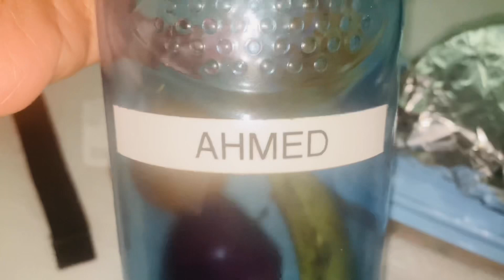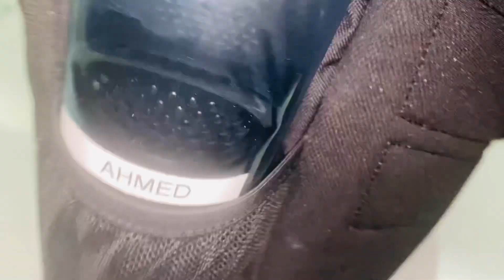দীর্ঘ ৯ বছর পর সরকারী ছুটির দিনে ছুটি কাটালাম।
*** ANTI-PIRACY WARNING ***
This content is Copyright to Lipika Ahmed bangladeshi blogger . Legal action will be taken against those who violate the copyright of the following material presented! Thanks
Lipika Ahmed bangladeshi blogger Channel.